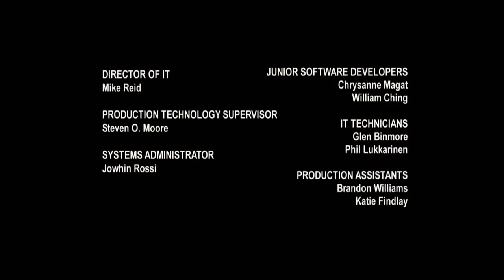Battle Force 5 EP 47= Explosão do Passado Dublado